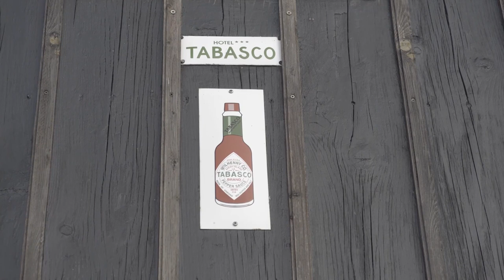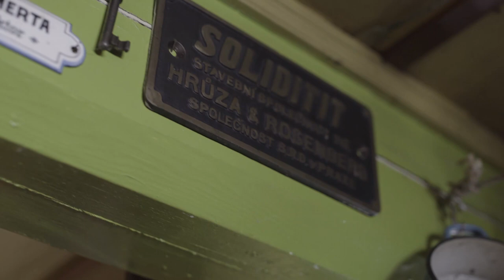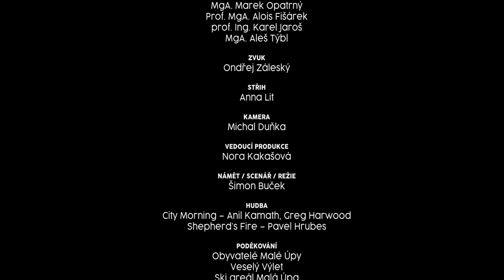Dokumentární film - Malý Ostrov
Film “Malý Ostrov” pojednává o horské vesnici, která je jednou z nejvýše položených v České Republice. Obyvatelé této lokality velmi rychle vymírají a stávají se posledními mohykány. Bude další generace?